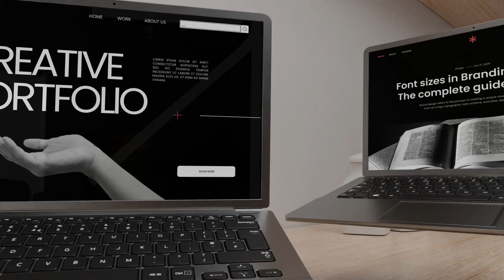Devices Mockup Pack - Website Promo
10 Place Holders
Color change with control panel
Easy to edit & use